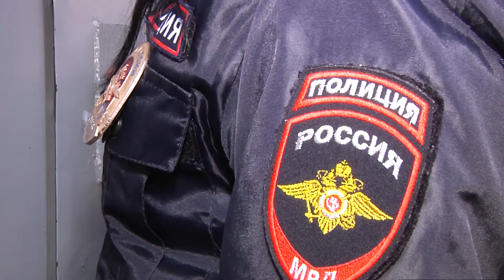Передача из цикла "Актуальный репортаж" - рейд по неблагополучным семьям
Можно ли научить родителей любить своих детей? А если нет, то хотя бы заставить заниматься их воспитанием, как положено. В Черкесске на учете в отделении по делам несовершеннолетних состоят около 80 неблагополучных семей, тех, где дети растут, словно трава в поле, предоставленные сами себе. Беспорядок в доме, антисанитария, пустой холодильник, родители в состоянии алкогольного опьянения - какое будущее ждет детей, оказавшихся не нужными собственным мамам и папам? И возможно ли образумить горе-родителей? Об этом мы поговорим в студии со старшим инспектором отделения по делам несовершеннолетних города Черкесска Заремой Лепшоковой. Но прежде, предлагаем вашему вниманию видеосюжет.